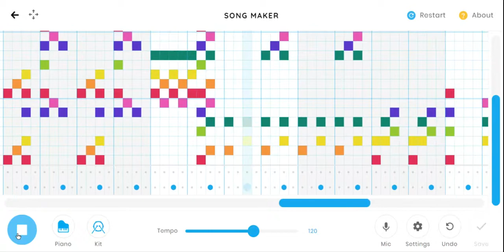Song Maker 3 Notes